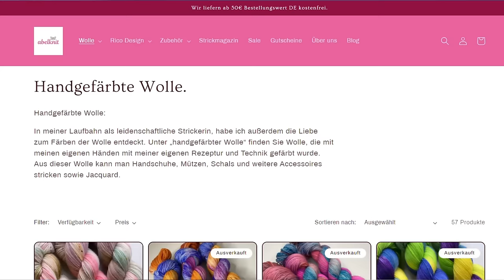vlog 14/24 | готовая работа 🧶 свитер Storm от PetiteKnit ✨️ итоги сп тайная_коробочка от Abelknit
Здравствуйте друзья! Меня зовут Даша и это канал о вязании.
В этом влоге я расскажу вам все свои вязальные новости за последнее время.
В видео вас ждет готовая работа, а именно свитер Storm который я связала по описанию от PetiteKnit в рамках совместного проекта "Тайная коробочка от Abel Knit"

Daria23

или вы можете просто написать Алёне и попросить пряжу как у меня 💛

📌 Добро пожаловать в мой канал Телеграмм (здесь в найдете полезную информацию)